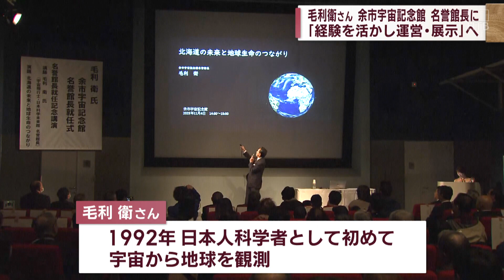「地元に何か貢献を」宇宙飛行士・毛利衛さん 宇宙記念館の名誉館長に就任 北海道・余市町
北海道・余市町にある余市宇宙記念館の名誉館長に宇宙飛行士・毛利衛さんが就任し記念イベントが開かれました。

余市町出身の宇宙飛行士毛利衛さんの偉業をたたえ1998年に建設された余市宇宙記念館。その毛利さんが「地元に何か貢献したい」と今回、名誉館長に就任しました。
毛利さんは日本人科学者として初めて宇宙から地球を観測するなどの活動を行ってきました。

4日の就任式典では宇宙から観た現代社会の課題について講演を行いました。

名誉館長に就任した毛利衛さん）
「これから色々な発信を余市宇宙館を含めさせていただきたいと思います」

今後、毛利さんは宇宙飛行士としての経験を活かし運営や展示内容についてのアドバイスを行うということです。